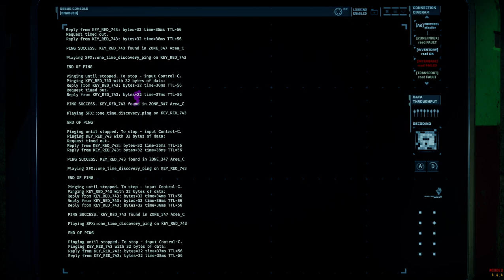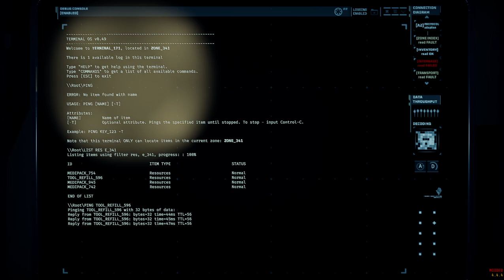[GTFO MODDED] Samdown 1.0.2 T2-D1 "Ensnare" Main